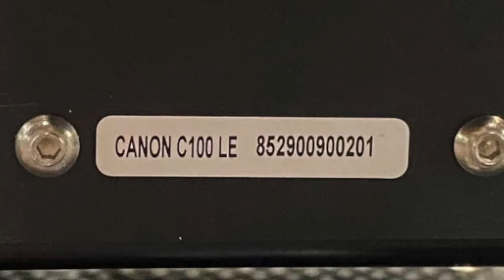This Camera Doesn't Exist...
From the research that I've done, the only piece of information about this camera is the eBay listing that I purchased it from... If you know anything about this, or think you can help in any way, feel free to leave a comment on this video or send me an email! I would love to get this camera up and running!

Model: Canon C100 LE

Get Great Deals On Used Camera Gear at KEH!

My Gear:

---Cameras---
My YouTube Camera
Budget YouTube Camera
My Photo Camera

---Lenses---
My A Roll Lens
Wide Angle Lens
Portrait Lens

---Other Gear---
Mini Tripod
Editing Computer: shorturl.at/CP028
Main Studio Light
Accent Lights